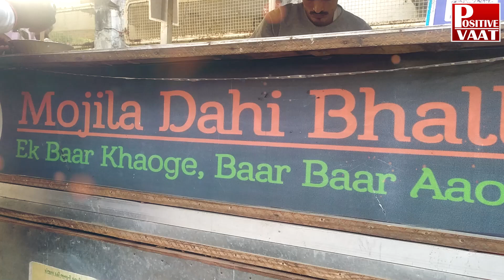અમદાવાદમાં આવા ટેસ્ટી દહીં ભલ્લા તમે ક્યાંય નહી ખાધા હોય..||Do test Mojila Dahi Bhalla once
|| Do test Mojila Dahi Bhalla once ||
જો તમે નવી નવી વાનગી ખાવાના શોખીન છો ..તો તમે નારણપુરામાં આવેલ મોજીલા દહીં ભલ્લાની અચુક મુલાકાત લેજો ...અહી વ્રજ પટેલના નામના યુવક મોજીલા દહીં ભલ્લા બનાવે છે ...લોકો આ દહીં ભલ્લા ખાવા માટે લાઈનો લાગે છે .સાંજે પાંચ વાગ્યાથી તેની શોપ ચાલું થાય છે .જે માણસ દહીં ભલ્લા બનાવે છે તે એન્જિનિયર છે અને આઈટી ફિલ્ડ છોડીને આ ધંધામાં નસીબ અજમાવ્યું છે ..દહીં ભલ્લા દિલ્લીની આઈટમ છે ..પરંતુ અમદાવાદીઓએ આ વાનગીને પસંદ કરી છે .વ્રજ પટેલ અમેરિકાને બદલે
અમદાવાદમાં પોતાનું નસબી અજમાવી ધંધામાં સફળ થયા છે ...વ્રજ પટેલ મુળ પાટણના રણુજ ગામના વતની છે ..અગાઉ તે વડાપાઉનો ધંધો કરી ચૂક્યા છે ..પરંતુ તેના તે સફળ થયા ન હતા ...પરંતુ મોજીલા દહીં ભલ્લામાં જમાવટ કરી દીધી છે ...

Dahi vada,dahi vada recipe
How to make Dahi bhalla
Dahi bhalle recipe
दही बड़ा रेसिपी,सबसे आसन तरीका सॉफ्ट दही भल्ले का
Dahi bara,Dahi baray,how to make dahi bhalla
Dahi bhalla banane ka tarika,recipes
ફરાળી દહીં ભોલા
દહીં ભોલા બનાવવાની રીત
# Positive vaat
Patan ranuj gam
Vrajbhai patel
it engineer
Naranpur amdavad gujarat
# Mojila dahi bhalla